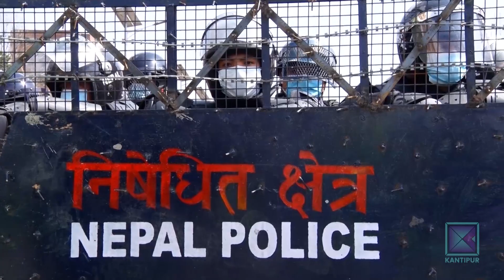नौ वर्षअघि नै अस्वीकृत हतियार फेरि खरिद गर्ने तयारीमा आर्थिक चलखेलको आशंका । Kantipur Samachar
राष्ट्रिय सुरक्षासँग जोडिएका सेना र अर्धसैन्य सुरक्षा दस्ताका लागि आधुनिक हतियार अनिवार्य छ । नागरिकको शान्ति सुरक्षासँग जोडिने प्रहरीका लागि भने हतियारभन्दा अनुसन्धान गर्न सहयोग पुग्ने प्रविधिको महत्व बढी हुन्छ । तर सुरक्षा निकायलाई हतियार खरिद गर्ने विषय राजनीतिक नेतृत्व र कमिसनमा जोडिने गरेकाले पटक–पटक विवादमा तानिने गरेको छ । अहिले नेपाल प्रहरीले ९ वर्ष अघि नै अस्वीकार गरेको हतियार खरिद गर्ने प्रक्रिया सरकारले अघी बढाएपछि चौतर्फी विरोध भएको छ ।